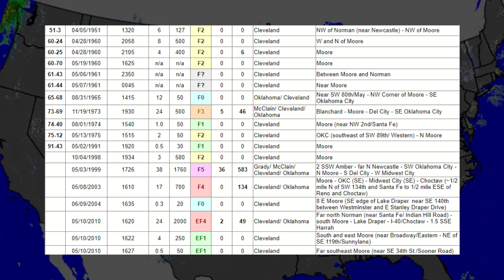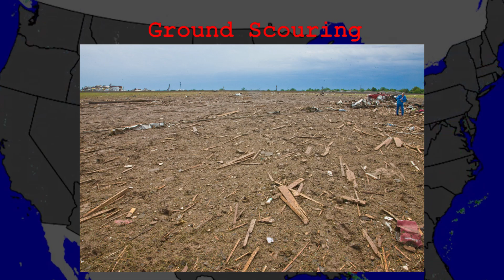The Last EF5 Tornado - 2013 Moore - New Castle Tornado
On May 20th, 2013, a powerful EF5 tornado struck the city of Moore in Central Oklahoma, leaving behind a trail of mass destruction. The tornado killed 24 people and injured over 200 more, making it one of the deadliest in recent history. The Moore - New Castle tornado is also the last officially rated EF5 tornado to date.